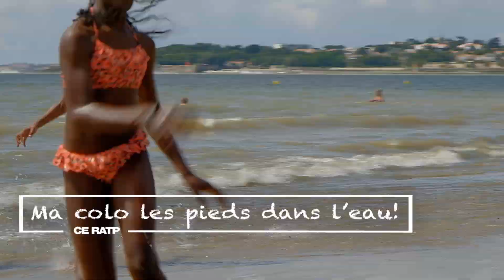SAINT-GEORGES-DE-DIDONNE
Tu adores le bord de mer et l'air marin te manque ?
Ce séjour est fait pour toi !
Viens découvrir de chouettes activités nautiques : char à voile, kayak, voilier collectif... Et bien sûr, tu pourras te baigner aussi souvent que tu le souhaites !
Retour en vidéo sur la session de l'été 2021